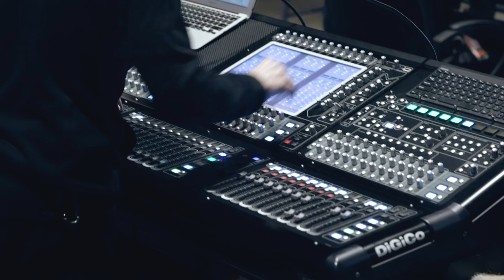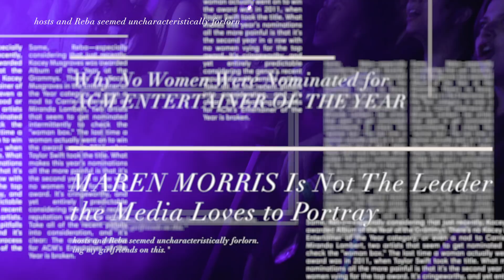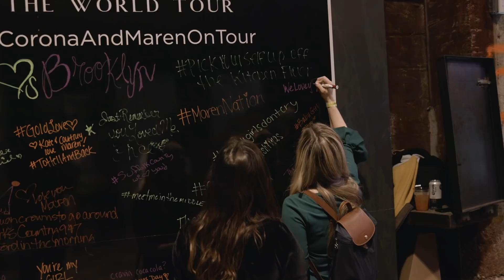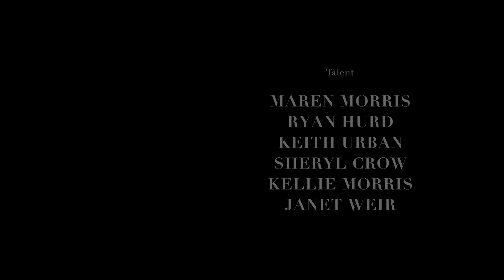Maren Morris is The New Voice for Women in Country Music | Harper's BAZAAR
Maren Morris is having a good year, to say the least. Her sophomore album, Girl, had the highest streaming debut by a country female artist ever. The lead single of the same name just reached No. 1 on country radio, and she’s currently in the middle of her first major headlining tour, which has been selling out venue after venue.